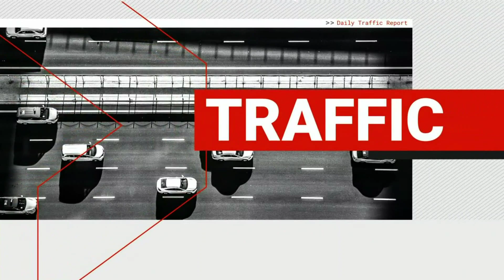CKMI-DT - Global News Montreal 7 AM open (new graphics) - October 13, 2022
CKMI-DT Montreal. New graphics premiered on October 12, 2022.